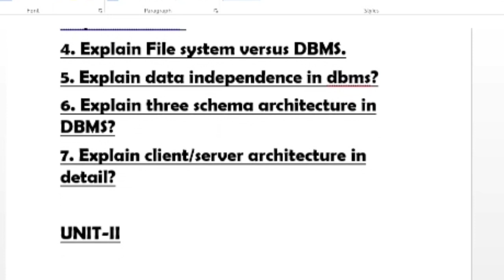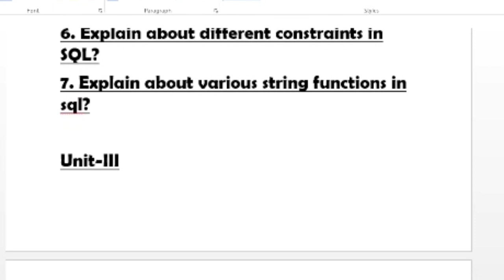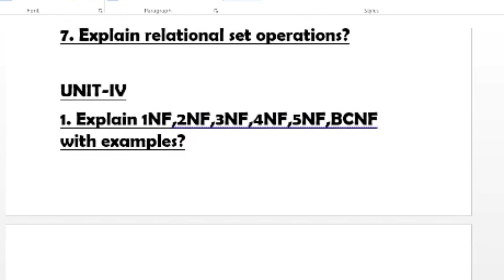DBMS important questions for sem exams.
all about jntuk syllabus and new latest.

Sure, here are some important keywords related to Database Management System (DBMS) that might be useful for framing questions:

1. **Normalization:** Process of organizing data to minimize redundancy and dependency.
2. **SQL (Structured Query Language):** Standard language for managing and manipulating relational databases.
3. **Indexing:** Technique to optimize database performance by creating indexes on columns.
4. **Transaction:** A sequence of one or more SQL statements treated as a single unit of work.
5. **ACID Properties:** Set of properties (Atomicity, Consistency, Isolation, Durability) ensuring reliable database transactions.
6. **Entity-Relationship (ER) Model:** A visual representation of entities and their relationships in a database.
7. **Primary Key:** Unique identifier for a record in a table.
8. **Foreign Key:** A field that refers to the primary key in another table, establishing a link between the two tables.
9. **Data Warehousing:** Storing, managing, and retrieving data from a central repository for analysis and reporting.
10. **Data Mining:** Extracting patterns and knowledge from large sets of data.
11. **NoSQL Databases:** Databases that do not use the traditional SQL relational model.
12. **Backup and Recovery:** Strategies for data protection and system restoration in case of failures.
13. **Concurrency Control:** Managing simultaneous access to the database to avoid conflicts.
14. **Database Normal Forms (1NF, 2NF, 3NF):** Levels of organization to reduce data redundancy.
15. **Stored Procedures:** Precompiled SQL code stored in the database for reuse.

Feel free to use these keywords to formulate questions or explore specific aspects of database management systems!